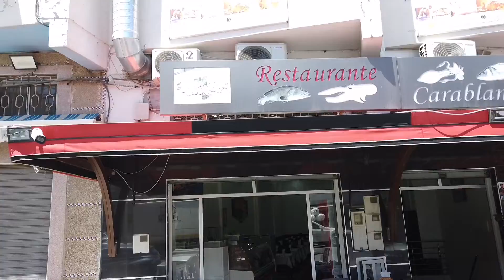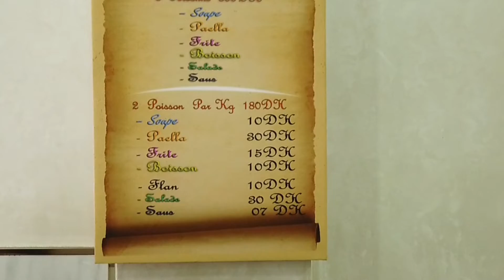مطعم كارابلانكا من أحسن المطاعم السمك في مدينة الناظور restaurant carablanca Nador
مطعم كارابلانكا في مدينة الناظور من أفضل المطاعم السمك
restaurant carablanca Nador

مطاعم السمك مدينة الناظور مطعم كارابلانكا
restaurant de boissons carablanca Nador
مطاعم السمك ناضور
ناضور كارابلانكا
الجمل المقاهي الناضور
اجمل المطاعم ناضور
ناظور
ناضور 2023
ناضور 24
Nador Morocco
Nador 2023
Nador 24
Nador nous
أخبار ناضور
ناضور اليوم

nador poisson
restaurant nador poisson
friture de poisson nador
meilleur restaurant poisson nador
restaurant poisson nador maroc
poissonnerie nador
meilleur restaurant de poisson nador
ou manger du poisson a nador
restaurants poisson nador
نارود
كانصادو
nador port
nador pressالناظور.
حالة البحر في الناظور
شواطئ الناظور
الناظور طنجةمطعم كارابلانكا ناظور
كازابلانكا
مطعم كازا بيلا
مطعم ناش كراي
مطعم ناش كراي دمشق
مطعم كزا مزا
مقهى كازا بلانكا
مطاعم في كابرون
مطعم كاسبيان غابالا
مطعم كازابلانكا اسطنبول
مطعم كازوزة
مطعم كازابلانكا
مطعم كازالوتمطعم السمك ناظور
مطعم السمك الناظور
سمك ناصري
مطاعم سمك
مطاعم اسماك
السمك الموريتاني
هل السمك ينزل من السماء
هل اكل سمك السلور حرام
سمك السلام
مطعم السمك
سمك الناطور
سمك الكاس
مطعم سمك
مطاعم السمك في مصر
طرطور السمك الشيف عمر
طرطور السمك المشوي
صيد السمك النهري
سمك شكارمية
السمك المشوي الشيف عمر
سوق السمك في اللاذقية
مطعم اسماك
محل سمك
حوش السمك الطائفمطعم الناظور
وجبات مطعم الناظور
مطعم ذهب الناظور
مطعم الدار الكبيرة الناظور
مطعم تقسيم الناظور
مطعم دار عبد السلام الناظور
مطعم السمك الناظور
مطعم ابن سينا الناظور
مطعم تركي في الناظور
مطعم واد امليل الناظور
مطعم عباس الناظور
مطعم الناطور
مطاعم يمنية
مطاعم نيويورك
مطاعم يمنيه
مطعم وادي امليل الناظور
رقم هاتف مطعم الناظور
الناطور مطعم
مطعم النور
ناطور
مطعم نور
مطعم مارتشيكا الناظور
مطعم مرحبا الناظور
مطعم ماكدونالدز الناظور
مطعم مصري في الناظور
مطاعم الناظور
أفضل مطاعم الناظور
اهم مطاعم الناظور
اجمل مطاعم الناظور
جميع مطاعم الناظور
مطاعم السمك في الناظور
مطاعم في مدينة الناظور
مطاعم تركية في الناظور
مطاعم فاخرة في الناظور
مطاعم بمدينة الناظور
مط de
street food morocco
street food Nador
street food Nador
street food morocco
أكل الشوارع المغرب
أكل الشوارع ناظور
أكل الشوارع الناظور
أكل الشوارع المغرب
الناضور 24
مدينة الناضور